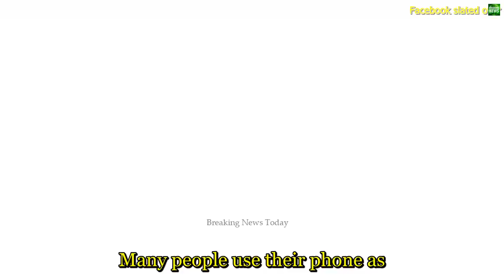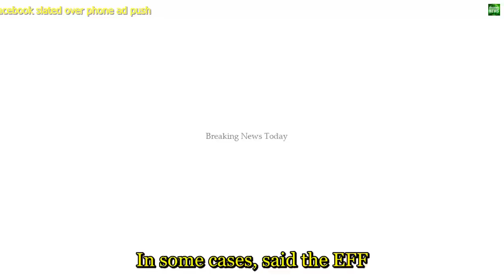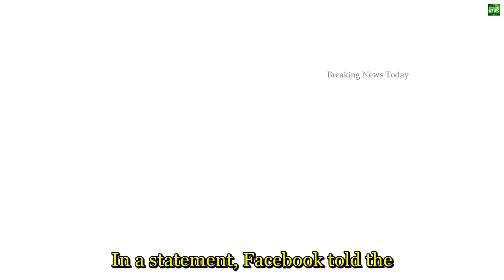1166 Breaking News Facebook slated over phone ad push